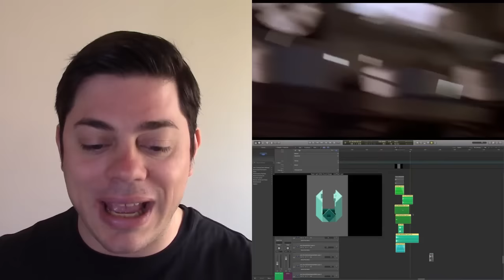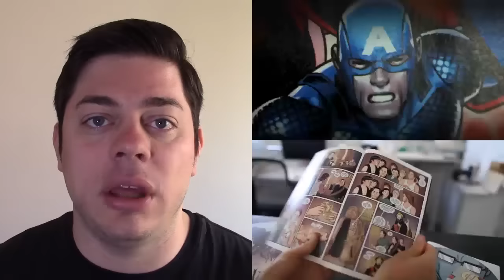FabioTV - Resumen Semana 37 - 2016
a continuación los enlaces a todos los videos mencionados.

Videos y Enlaces:

Cine y Trailers

Actualidad

2CV ‘Sahara’ 1964
una rareza que todavía sobrevive, dos motores

Tech

El dron que tira bombas incendiarias

Musica

Humor

Jugando con la gente, un clásico, presentarles el nuevo iPhone cuando en realidad es uno viejo pero con un case diferente

Ciencia y Espacio

Todo el arte (posible) de Londres en un día

Gente que dona la vieja cama de sus mascotas a un centro de adopción y refugio de animales

Extremo

143.89kph! en un skateboard

Gaming